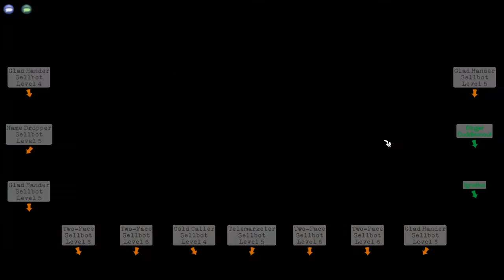LET'S PLAY TOONTOWN REWRITTEN | EPISODE 13 | TOO MANY SELLBOTS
Sir Fawnington stumbles upon Sellbot Headquarters and has to defeat many sellbots. Also be on the lookout in the video for Toontown Rewritten Staff Member Nicole! I never met a Staff Member in game before, so it was a cool moment for me. Thanks Nicole for being so nice!